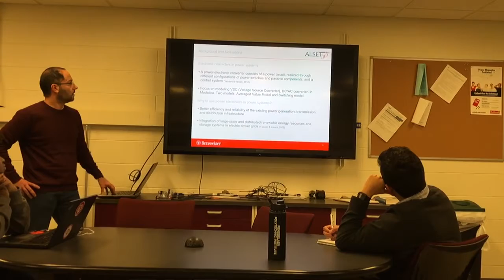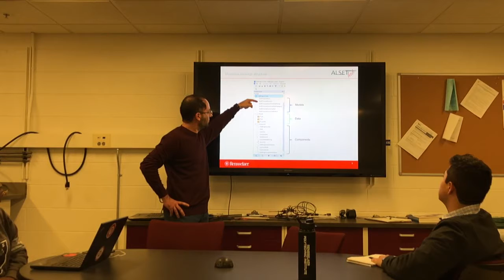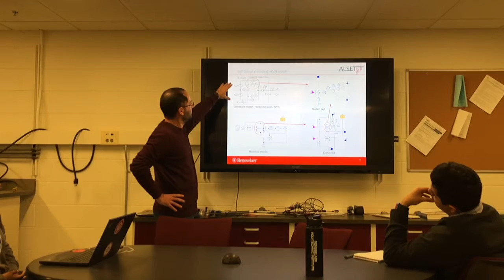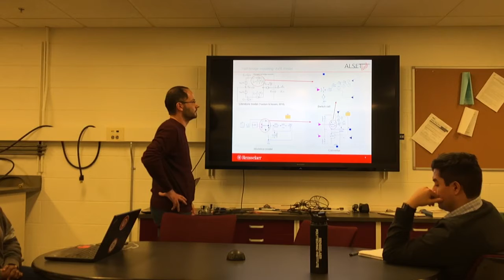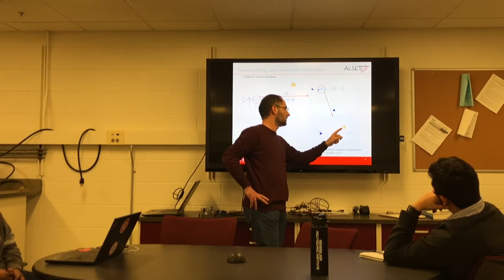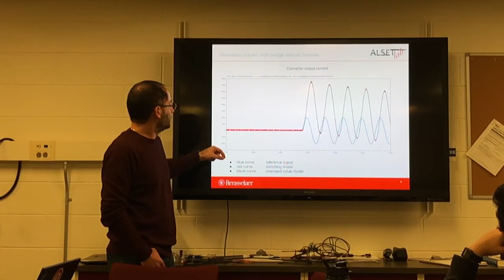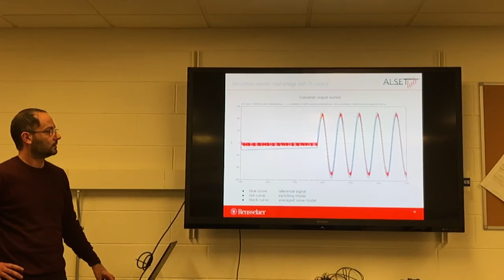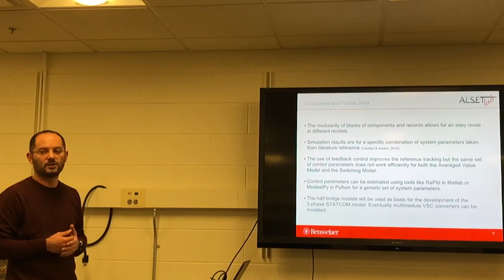2018 M&S for CPS Course Project 6: M&S of a Half-Bridge, Giuseppe Laera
ECSE 4961/6961 Modeling and Simulation for Cyber-Physical Systems